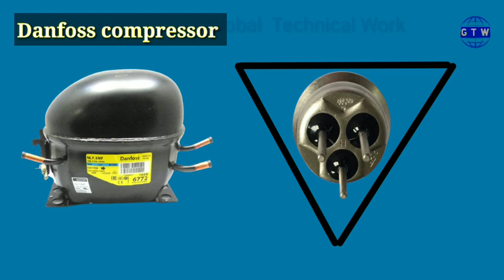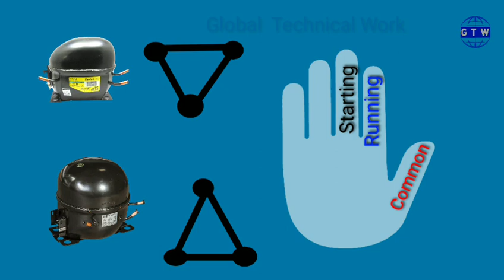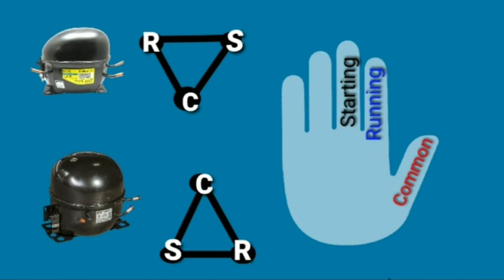How to find common running starting with out multi meter | C S R check kren in urdu/Hindi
is video me hum compressor ki common running starting bageer meter ky kesy check kren gy
simple apny hand ki fingers ko example krty howy bhuat asani sy national embraco ya danfoss fridge ka koe b compressor ho identity kr sakty hain